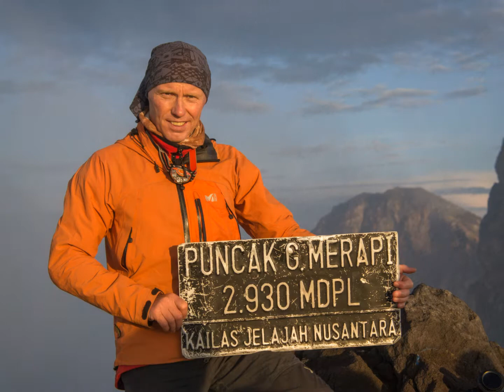Indonesien Trailer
Indonesien – Abenteuer im Inselreich der Götter, Drachen und Feuerberge
Die Dimensionen des  Landes zwischen Asien und Australien sind riesig. Mit 17.508 Inseln ist Indonesien der größte Inselarchipel der Erde,  wovon auf rund 6.000 bewohnten, ca. 250 Millionen Menschen leben. Der Unterschied und Kontrast  könnte kaum dramatischer sein. Mit 150 Millionen Menschen ist Java  eines der am dichtesten besiedelten Gebiete der Welt.  Auf der anderen Seite findet  man auf Borneo noch große, unberührte Urwälder. Doch nicht nur die Größe des Landes, die Vielfalt der Kulturen und Religionen sind einzigartig. Facettenreich, spektakulär und abenteuerlich stellt sich Flora, Fauna und Landschaft dar. Undurchdringliche  Regenwälder, grandiose Reisterrassen,  traumhafte Küsten, die Orang Utans auf Sumatra / Borneo oder   die letzten „Drachen“ der Erde,  die großen Komodowarane, sind einige Momentaufnahmen des Landes am Äquator. Nicht zu vergessen, die aktiven Feuerberge.  Vulkane  prägen und formen das Land. Oft fordern Vulkanausbrüche, Erdbeben und Tsunamis  Menschenleben. Doch die Vulkane bringen nicht nur Tod und Zerstörung,  sie  sorgen auch für fruchtbare Böden und liefern wertvolle Rohstoffe. Für die Bevölkerung  ist der „Sitz der Götter“ eine Hassliebe, welches sich in Ihren Religionen widerspiegelt. All dies macht Indonesien so spektakulär, spannend und einzigartig. Ralf Schwan präsentiert in seiner Live -Reportage, eine Abenteuerreise durch Indonesien,  mit hautnahen Erlebnissen bei den Orang Utans auf Sumatra und dem Nervenkitzel  bei den Riesenechsen auf den Komodoinseln, Besteigungen von aktiven Vulkanen auf Java und Bali, bunte und quirlige  Bauernmärkte, spirituelle Menschen, deren Tempel und Götter. Eindrucksvoll und spektakulär, „das größte Schwefelsäurefass der Erde“, ein riesiger Säuresee im Krater des Vulkan, Kawah Ijen. Ein Ort, extrem, gefährlich, lebensfeindlich und doch Arbeitsplatz  für „Schwefelkumpels“.  Für wenige Rupies kämpfen sich Männer, ohne Atemschutz, mit 60 bis 70Kg  schweren schwefelbeladenen Körben, durch Staub und Gas, aus dem unwegsamen Geländes des Vulkankraters.  Weltweit einer der  unmenschlichsten und extremsten Arbeitsplätze. Erleben Sie  ein spektakulär-spannendes Porträt des Inselreiches zwischen Asien und Australien. Lassen Sie sich vom Abenteuer des „Ring of Fire“ gefangen nehmen!